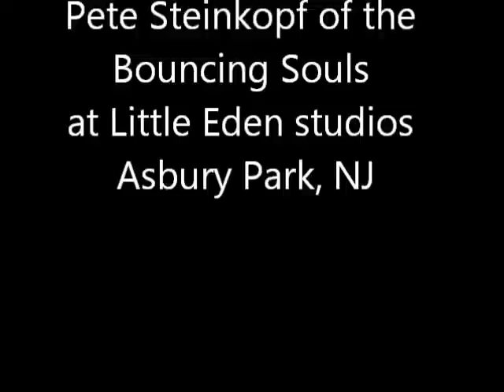Jon Caspi & The First Gun - Drill a Whole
The album cover changes colors through the whole song.  Don't do drugs.

Punk rock!  Song about coming together as a "whole" to drill a hole through the wall of power and deceit.  Produced by Pete Steinkopf of the Bouncing Souls.